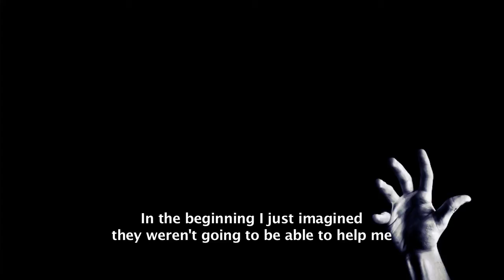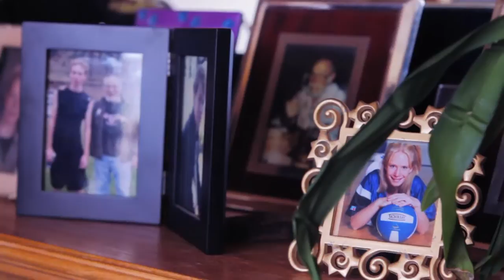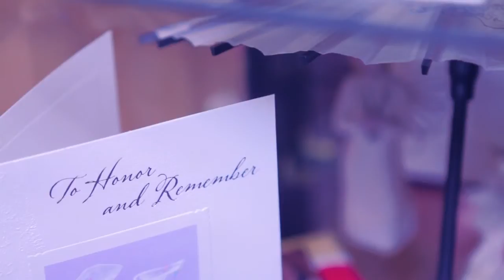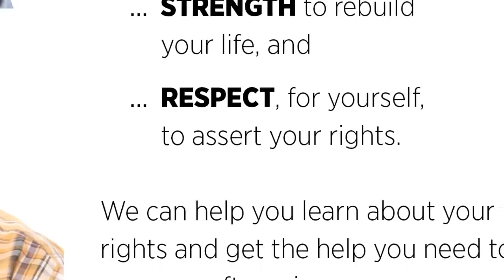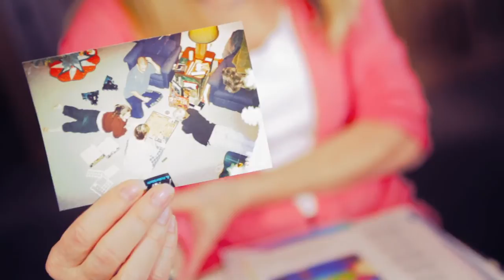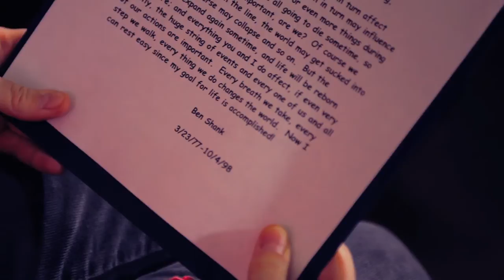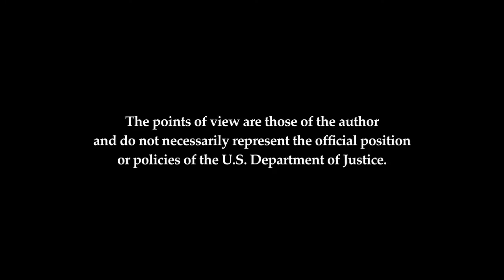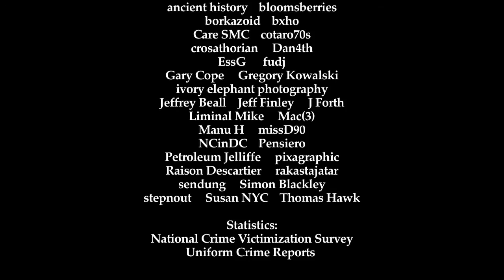The Right to be Heard: Crime Victimization in Colorado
(Please note that archived webinars may not be used for COVA victim advocate certification/recertification hours. Thank you.)
Four crime victims share their stories and how their experience has impacted their lives. A veteran of the crime victims' rights movement explains why we should all care about the effects of crime victimization. COVA had this video made in recognition of National Crime Victims' Rights Week. Created by Lockerpartners in Denver Colorado to learn more about COVA.